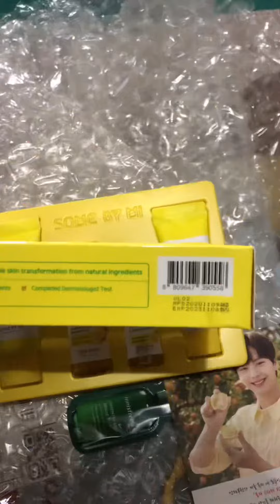YUJA NIACIN 30 DAYS BRIGHTENING STARTER KIT by SOME BY MI UNBOXING!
YUJA NIACIN 30 Days brightening starter kit by Some By Mi